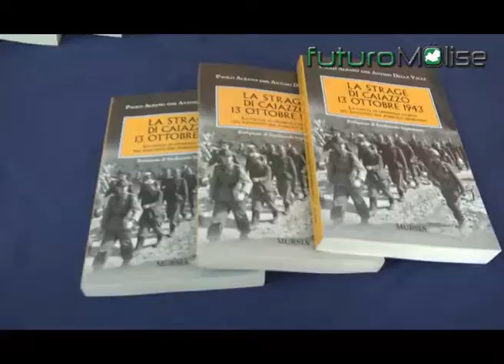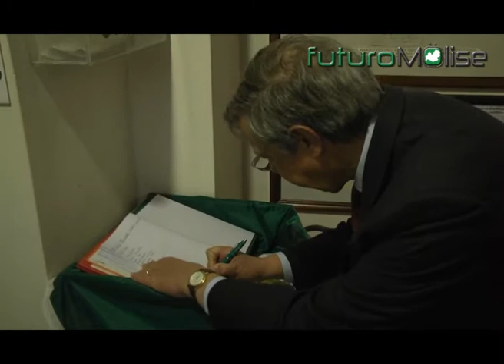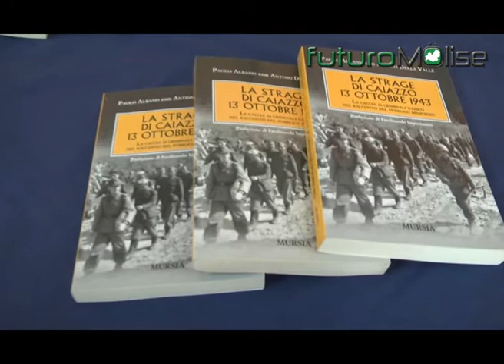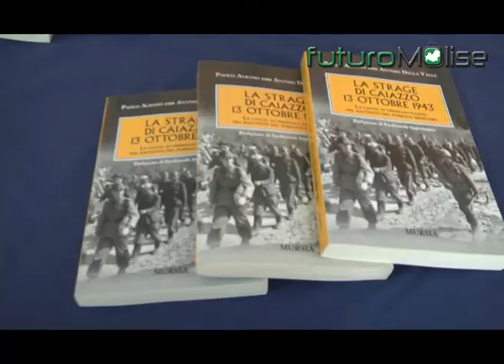Venafro Il Procuratore Albano presenta il suo lavoro storico letterario La Strage di Caiazzo